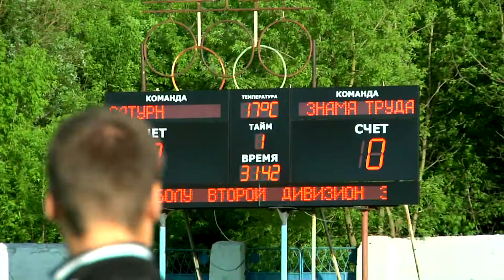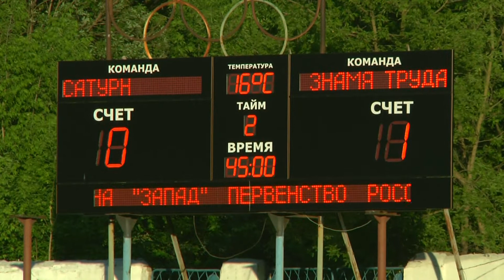Сюжет о матче «Сатурн» - «Знамя Труда»